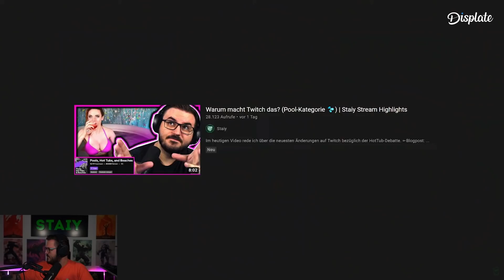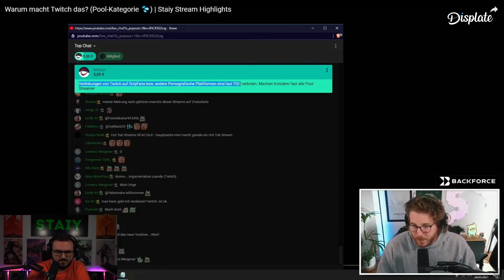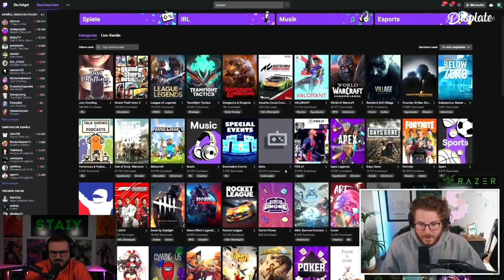Unge hat auf meinen Realtalk reagiert! | Staiy Stream Highlights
► Im heutigen Video "Unge hat auf meinen Realtalk reagiert!" schaue ich mir ein Video von Unge an, in dem er sich ein Video von mir anguckt.

WERBUNG